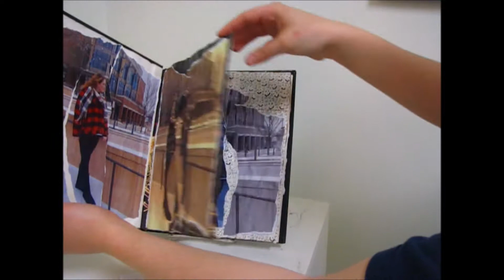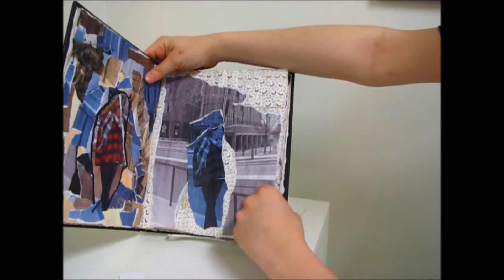A Tour of My Solo Art Show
This is a tour of my solo art show for those who wanted to come to it but couldn't make it.  It was at a local venue so I won't share where the location of it. (Besides I took it down after filming.)

Anyways, I hope you enjoy this video and be sure to come back next Friday for a new video!

Camera: 2009 Canon PowerShot SX120 IS